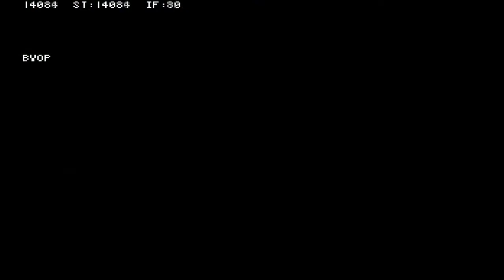Might and Magic Heroes 6 let's play in romana